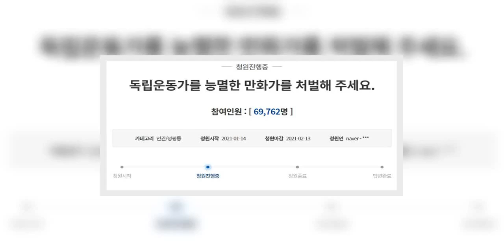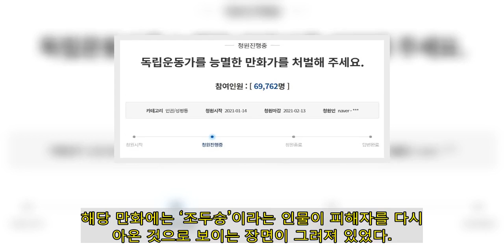"독립운동가 대충 살지 않았을까" 논란…만화가 윤서인 피고발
[이데일리 정병묵 기자] 한 시민단체가 독립운동가들과 그 후손들의 명예를 훼손했다며 웹툰작가(만화가) 윤서인(46)씨를 고발했다.사법시험준비생모임은 16일 서울 강남경찰서에 정보통신망 이용촉진 및 정보보호 등에 관한 법률 위반 혐의로 윤씨를 고발했다고 17일 밝혔다.윤씨는 12일 자신의 페이스북에 친일파 후손과 독립운동가 후손 집을 비교한 사진을 올리며 “친일파 후손들이 저렇게 열심히 사는 동안 독립운동가 후손들은 도대체 뭐한 걸까. 100년 전에도 소위 친일파들은 열심히 살았던 사람들이고 독립운동가들은 대충 살았던 사람들 아니었을까”라고 적었다.  해당 글은 온라인 커뮤니티에 빠르게 퍼지면서 비판이 쏟아졌다. 논란이 커지자 윤씨는 해당 게시물을 삭제했다. 하지만 이를 접한 네티즌들은 한국독립유공자협회에 글을 제보하고 ‘독립운동가를 능멸한 만화가를 처리해주세요’라는 청와대 국민청원을 올리기도 했다.논란은 정치권으로까지 번졌다. 독립운동가 김한 선생의 외손자인 우원식 더불어민주당 의원은 “독립운동가들이야 말로 누구보다 치열하고 열심히 살아오신 분들”이라며 “그(윤씨)의 왜곡된 가치관은 결국 일제와 친일의 잔재를 제대로 청산하지 못했기 때문”이라고 비판했다. 같은 당 송영길 의원도 “저런 자들과 동시대를 살아야 한다는 자괴감과 부끄러움이 함께 밀려온다”고 비난했다.윤씨가 구설수에 오른 것은 이번이 처음이 아니다. 2010년 윤씨는 자신의 웹툰 ‘조이라이드’에서 민망한 포즈로 과거 시험을 보는 9명의 여성을 그렸다. ‘숙녀시대 새해 맞아 단체로 떡치는 사진’이라라고 적으며 가수 소녀시대를 성적으로 희화화했다는 비판을 받았다. 2016년에는 경찰이 쏜 물대포에 맞아 입원 치료 중 사망한 농민 고(故) 백남기씨의 딸을 두고, 아버지가 위독한 상황인데도 인도네시아 발리에서 휴가를 즐겼다고 주장했다. 명예훼손 혐의로 재판에 넘겨진 윤씨는 지난해 12월 벌금 700만원을 확정받았다.또 윤씨는 2018년 아동 성폭행범 조두순 사건 피해자와 그 가족을 소재로 한 웹툰을 그려 논란을 샀다. 해당 만화에는 ‘조두숭’이라는 인물이 피해자를 다시 찾아온 것으로 보이는 장면이 그려져 있었다.